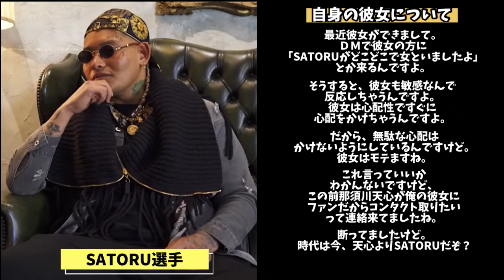「那須川天心が〇〇してきた」SATORUが那須川天心について衝撃発言 ブレイキングダウン